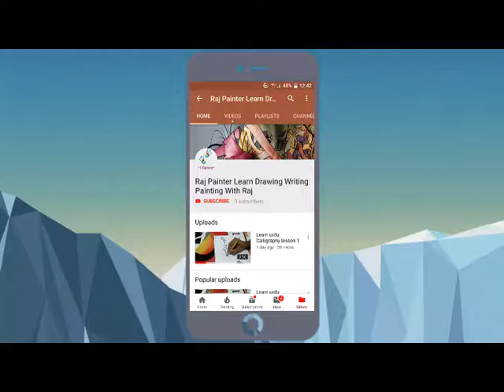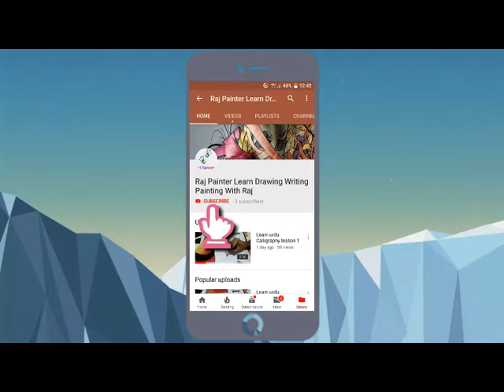How to draw a dirty hand - Drawing heart 3d trick art on hand - Dirty mind trick surprise drawing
how to draw a dirty hand - An optical illusion is an illusion caused by the visual system and characterized by a visual percept that (loosely said) appears to differ from reality

 The most intriguing facet of illusion art, however, is also known as optical illusions
Drawing a 3D Heart Hole on Hand - Kaif Sketch

Funny Dirty Drawing Something | Try not to laugh | How Dirty is Your Mind

Categories: Drawing Heart Shapes

Drawing Letter little "a" Hole Illusion - 3D Trick Art on Line Paper with Pencil - Vamos
Drawing a 3D Heart on hand by 3D Trick Art
 | How to Draw 3D Broken Heart in Line Paper | 3D Trick Art